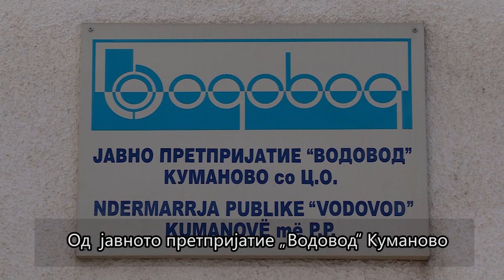Канализациски гејзери по секој пороен дожд во Куманово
Само неколку минути пороен дожд се доволни улиците во Куманово да се претворат во реки бидејќи едвај на 15 отсто од територијата на градот има атмосферска канализација. Поради недостигот од соодветна инфраструктура шахтите стануваат гејзери, а домовите и дуќаните често се поплавуваат. Надлежните велат дека интервенираат каде што можат и дека се потребни околу 150 милиони евра за решавање на инфраструктурните проблеми во општината.

Новинар: Елена Георгиевска
Снимател и монтажер: Небојша Кипријановски